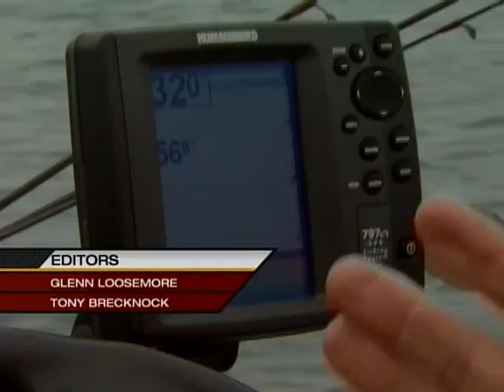Canadian Sportfishing Fishing inorganic flesh baits for smallmouth bass, Lake Erie NY Csf 23 20 04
Join Italo as he shows you how to catch trophy smallmouth bass using finesse fishing techniques with inorganic flesh bait lures.  Part 4 of 4